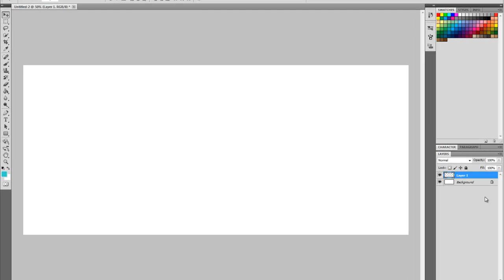Photoshop - learn to add text in 60 seconds